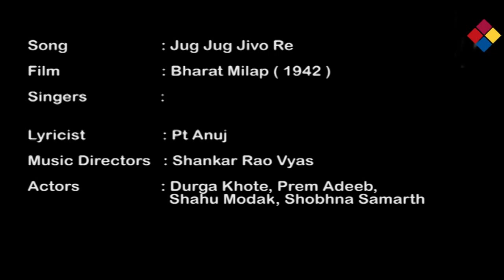Jug Jug Jivo Re / Bharat Milap 1942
Jug jug jivo re
    Kaikeyi ke kumaar
    Avadhesh praanadhaar
    Kaikeyi ke kumaar
    Avadhesh praanadhaar
    Jug jug jivo re jug jug jivo re

    Hai raajasi badhaai
    Sab rakt  saath aai
    Hai raajasi badhaai
    Sab jag ke saath aarati utaari

    Gaavat hai kahun tanan-tanan kou
    Naachat hai chhum chhanananan kou
    Naachat hai chhum chhanananan

    Kou kachan thaal sajaavat hai
    Phar sone ko phal laagat hai

    Bajaragi bhet chadhaavat hai
    Ati nyaari ati nyaari
    Ye lal sab shobhaa dekh-dekh
    Balihaari ayodhyaa saari

    Aaye aaye
    Rag bhumi mein
    Raghukul bhushan raam
    Lakhan daahini aur he
    Sohat siy dishi vaam
    Neez neez ruchi anusaar sab
    Laaye bhushan teer
    Laaye bhushan teer
    Prem bhet ab de rahe
    Lakhan siy raghuvir
    Lakhan siy raghuvir

The song is from the Mythological film based on the Mahabharata chronicles the upheaval created by Maharani Kekaiyi to have her son Bharat placed on the throne of Ayodha and send the heir apparent, Shri Ram, into exile. Director: Vijay Bhatt, Screenplay by Vishnupant Aundhkar, Producer Prakash ,Cinematography: Purshotam Kukade. Lyrics for this song is by Pt. Anuj. Music Directed by Shankar Rao Vyas Starring Durga Khote, Prem Adeeb, Shahu Modak, Shobna Samarth.